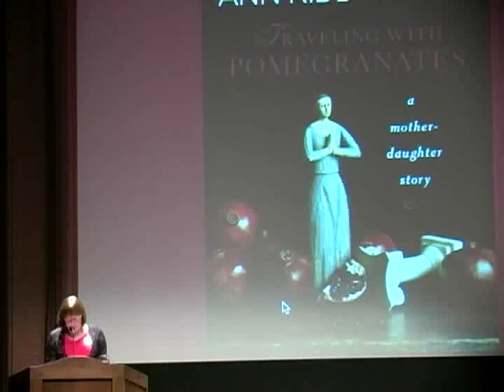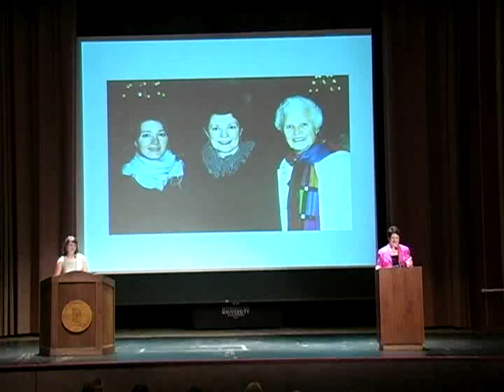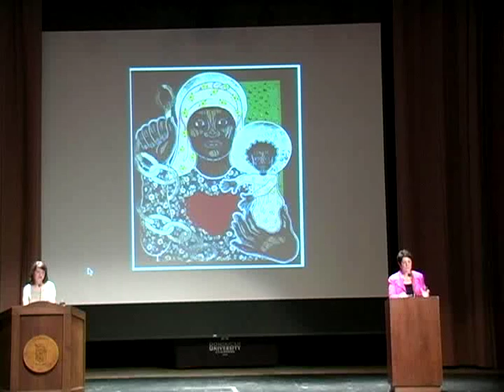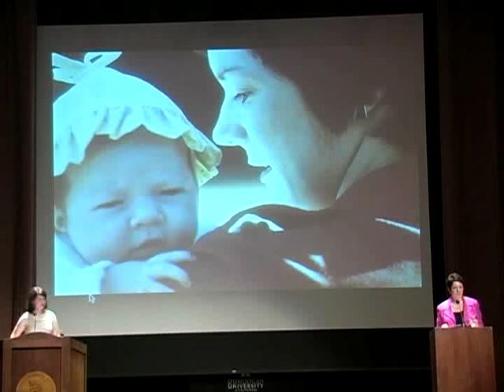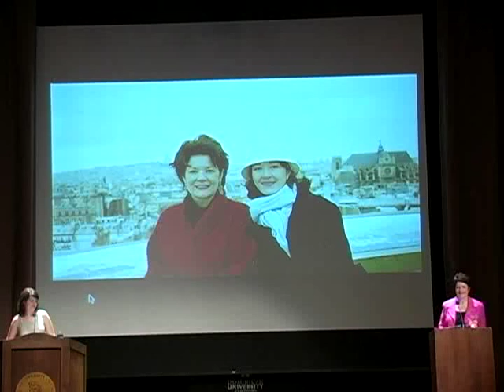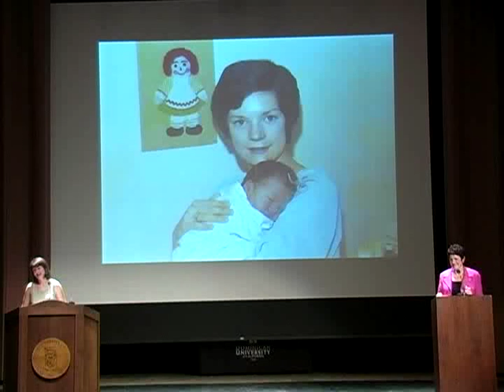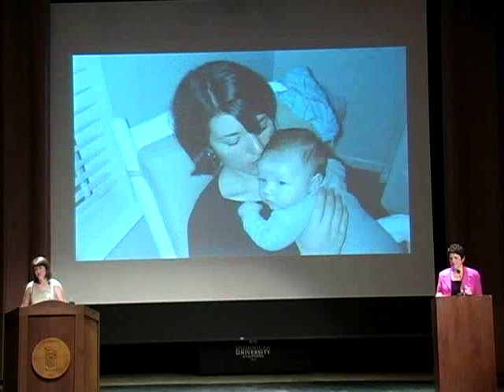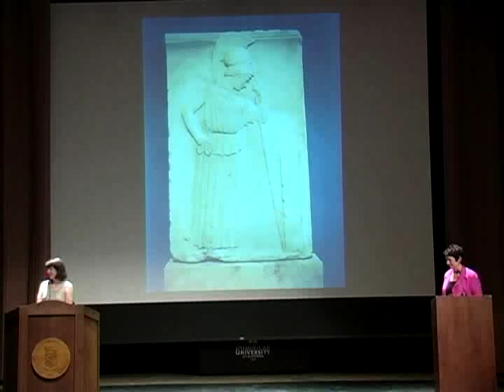An Evening with Sue Monk Kidd and her daughter Ann Kidd Taylor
Traveling with Pomegranates: A Mother-Daughter Story. Friday, September 18, 2009 - 7:00 pm. Part travel story, part spiritual quest and part induction into feminine passages, Traveling with Pomegranates is a memoir told in two voices. Set against the awe-inspiring backdrops of France and Greece, this intersecting autobiography chronicles an intimate mapping of two women—a fifty something and a twenty-something, a mother and daughter—each about to enter new and different life stages. Sue, painfully aware of aging, struggles to hang on to herself as change surrounds her. Ann, newly graduated from college and heartbroken by the sudden end of her long-term relationship, not to mention a cold rejection from her graduate school of choice, is benumbed by the classic question about what to do with her life. Sue Monk Kidds first novel, The Secret Life of Bees, has spent more than 100 weeks on the New York Times bestseller list. She is also the author of several acclaimed memoirs and the recipient of numerous literary awards. Ann Kidd Taylor is a graduate of Columbia College. She has written personal essays for Skirt! Magazine in Charleston, South Carolina. This is her first book.